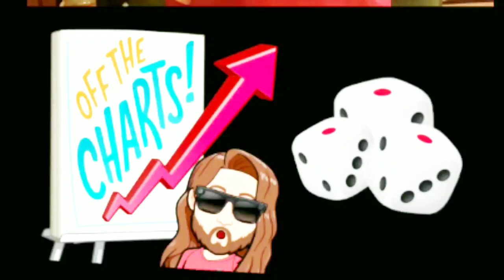Betrayed by my own friends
Everybody that is included in the video check their links down below so you can follow them.

T-SHIRTS
SWEATERS
HOODIES

Thank you to the people involved.

Sal Instagram:
Praisone35